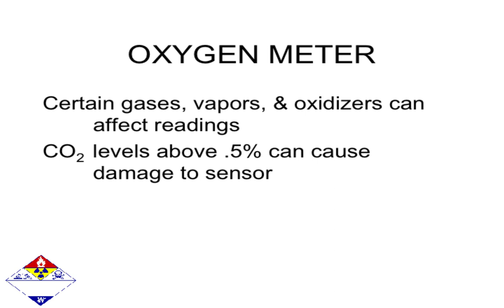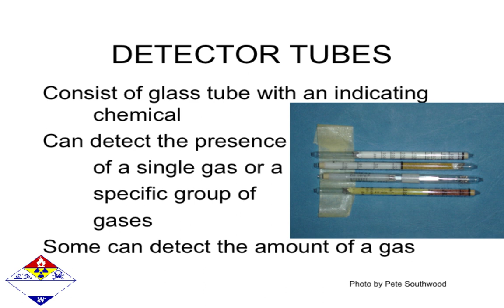PREVIEW OF HAZMAT TECHNICIAN DETECTION DEVICES POWERPOINT TRAING PRESENTATION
This Hazmat Technician Level presentation discusses the different types of detection devices used on the scene by the responder. Reviews why monitoring is needed, types of detection devices, basic operations, calibration and accuracy, advantages and disadvantages of each type of detector, and problems encountered with each type of detector.  Meets OSHA, NFPA, & EPA Training requirements.  Presentation is over 90 slides in length.